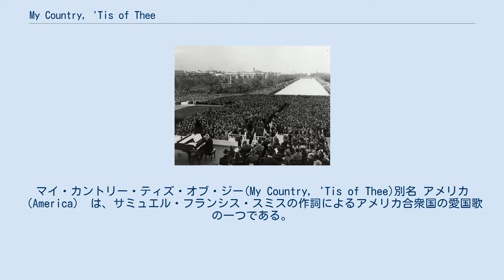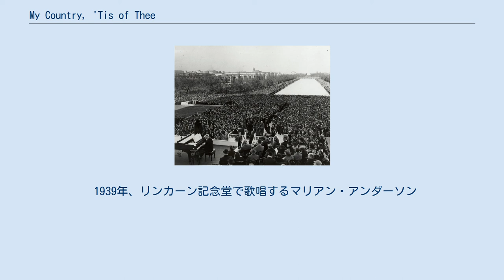My Country, 'Tis of Thee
マイ・カントリー・ティズ・オブ・ジー(My Country, 'Tis of Thee)別名 アメリカ（America） は、サミュエル・フランシス・スミスの作詞によるアメリカ合衆国の愛国歌の一つである。
旋律は、英国の国歌『女王陛下万歳』(トマス・アーン編曲のもの)と同一である。
『星条旗』が採用されるまでは、事実上のアメリカ合衆国国歌であった。
 1831年、マサチューセッツ州アンドーヴァーのAndover Theological Seminary の学生であった サミュエル・フランシス・スミスがこの詞を書いた。
 友人であるローウェル・メーソンからドイツ語歌集の訳詞を依頼されたサミュエル・フランシス・スミスは、ムツィオ・クレメンティの交響曲第3番の旋律に着想し、愛国的讃歌としてこの詞の制作に入った。
歌詞は概ね30分で書き上げられた。
歌詞を受け取ったメーソンは、1831年の7月4日にボストンのパークストリート教会で行われた独立記念日の祝賀会で歌詞を披露し、これが初演となった。
その翌年の1832年には、歌詞と楽譜が一般向けに出版された。
 1939年、リンカーン記念堂で歌唱するマリアン・アンダーソン